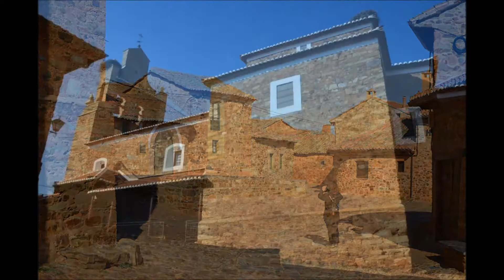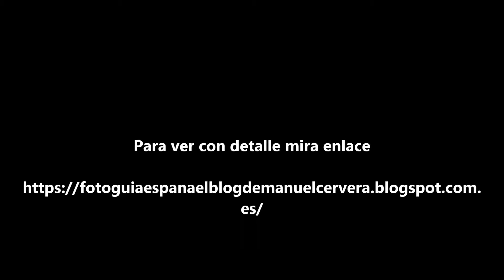Maragatería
"Los Maragatos, al igual que los judíos y los gitanos, viven sólo entre su propia gente, conservando sus costumbres y vestidos primigenios, sin contraer matrimonio jamás fuera de su tribu. Tan errantes y nómadas como los beduinos, sus mulas sustituyen a los camellos. Su honradez y laboriosidad se han hecho proverbiales. Es una gente sosegada, grave, inexpresiva, práctica e industriosa. Sus tarifas son altas, pero las compensa la seguridad, pues se les podría confiar oro molido"
Richard Ford